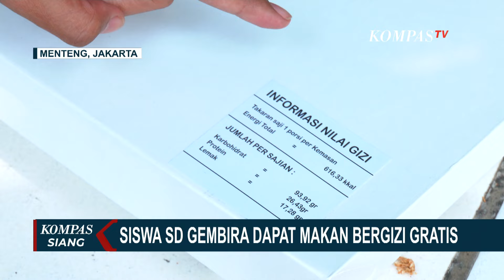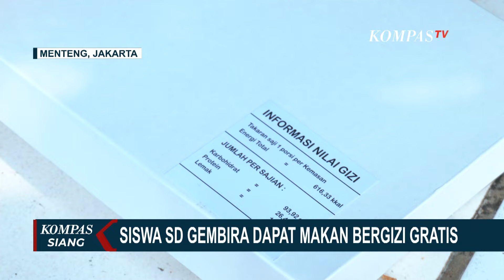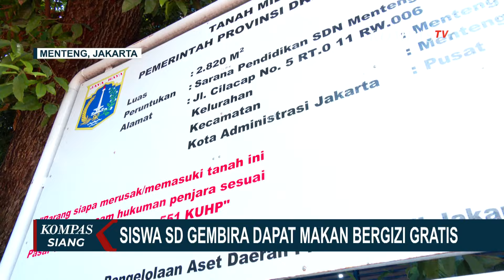Siswa SDN 03 Menteng Sambut Gembira Program Makan Bergizi Gratis!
KOMPAS.TV - Program Makan Bergizi Gratis, Presiden Prabowo Subianto sudah mulai dilaksanakan.

Kemarin (22/11), Wakil Presiden Gibran Rakabuming, dan PJ Gubernur Jakarta, Teguh Setyabudi, mengunjungi SDN 03 Menteng untuk memantau pelaksanaan program.

Berikut laporan  Jurnalis KompasTV, Masni Rahmawatti; dan Juru Kamera, Arief Rahman saat mencoba makanan Makan Bergizi Gratis.

Baca Juga Pantau Uji Coba Makan Bergizi Gratis, Wapres Gibran Rakabuming Raka Kunjungi SDN 03 Menteng Jakarta di